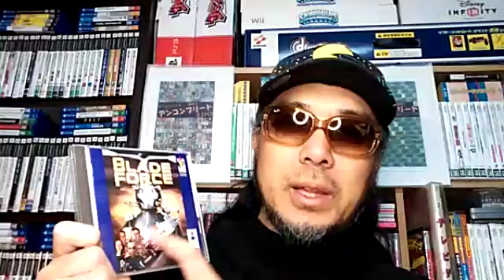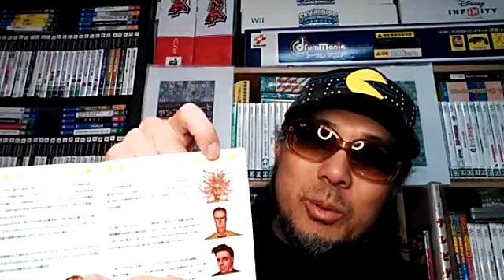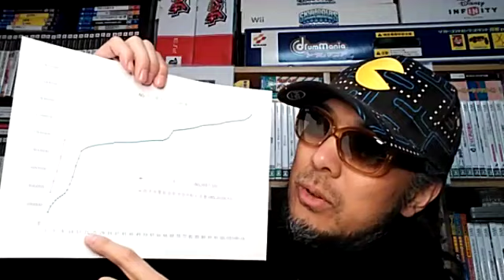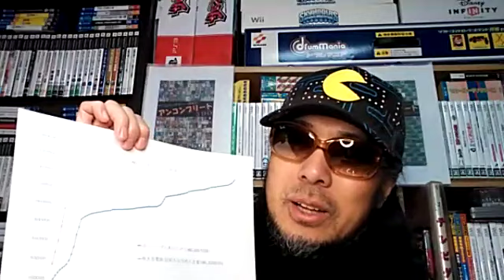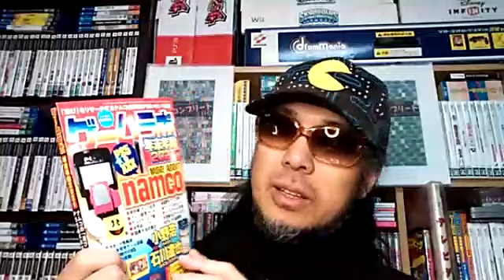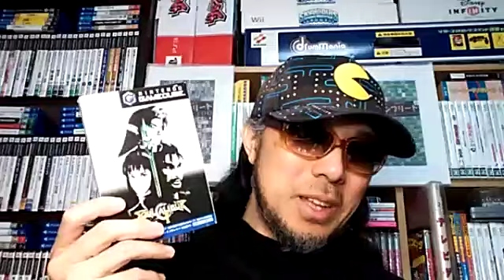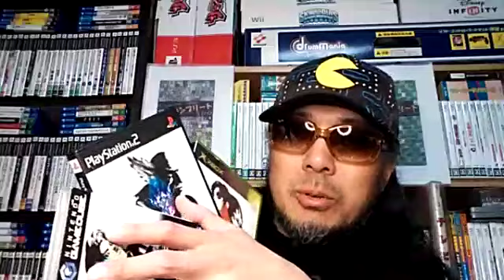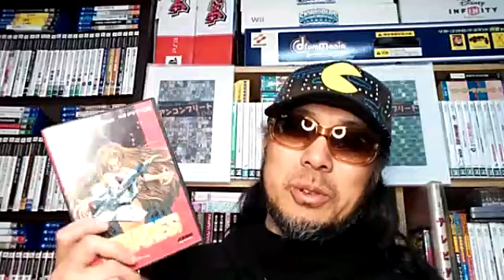【ふわっちで２５時から配信】ブレードフォース、販売本数ランキング、ゲームラボの補足【20201226】 ゲームコレクター さけかん学院 Japanese game collectors talk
2020年12月26日のふわっち生配信より。